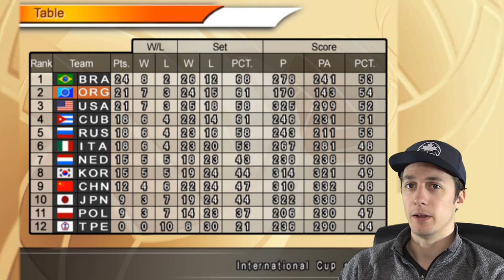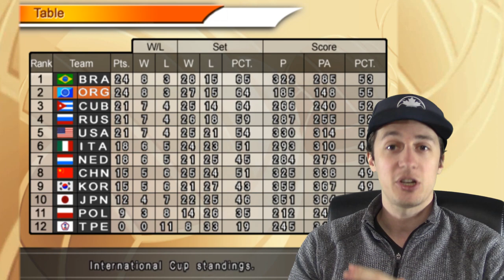HANDS IN AND DIP!!! | Women's Volleyball Championship Episode 12 | Yes Guy Gaming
HANDS IN AND DIP!!! | Women's Volleyball Championship Episode 12 presented by Yes Guy Gaming. Indoor volleyball is difficult to do in game form, but Women's Volleyball Championship is actually pretty good! Yes Guy plays through the championship mode to varied results. Is this game as good as Volleyball Unbound: Pro Beach Volleyball? Find out in this episode of Women's Volleyball Championship!

for everything Yes Guy Gaming, including all of my gameplay episodes just like this Women's Volleyball Championship gameplay video!